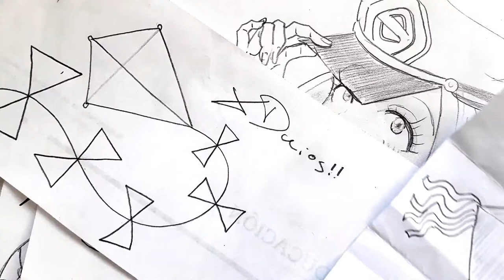Como dibujar UN PAPALOTE PENTAGONAL paso a paso | how to draw | como desenhar o XDEIOS